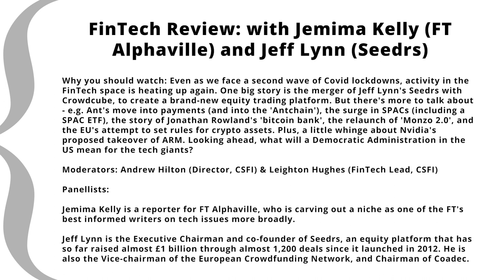FinTech Review: with Jemima Kelly (FT Alphaville) and Jeff Lynn (Seedrs) - CSFI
FinTech Review: with Jemima Kelly (FT Alphaville) and Jeff Lynn (Seedrs)

Why you should watch: Even as we face a second wave of Covid lockdowns, activity in the FinTech space is heating up again. One big story is the merger of Jeff Lynn's Seedrs with Crowdcube, to create a brand-new equity trading platform. But there's more to talk about - e.g. Ant's move into payments (and into the 'Antchain'), the surge in SPACs (including a SPAC ETF), the story of Jonathan Rowland's 'bitcoin bank', the relaunch of 'Monzo 2.0', and the EU's attempt to set rules for crypto assets. Plus, a little whinge about Nvidia's proposed takeover of ARM. Looking ahead, what will a Democratic Administration in the US mean for the tech giants?

Moderators: Andrew Hilton (Director, CSFI) & Leighton Hughes (FinTech Lead, CSFI)

Panellists:

Jemima Kelly is a reporter for FT Alphaville, who is carving out a niche as one of the FT's best informed writers on tech issues more broadly.

Jeff Lynn is the Executive Chairman and co-founder of Seedrs, an equity platform that has so far raised almost £1 billion through almost 1,200 deals since it launched in 2012. He is also the Vice-chairman of the European Crowdfunding Network, and Chairman of Coadec.